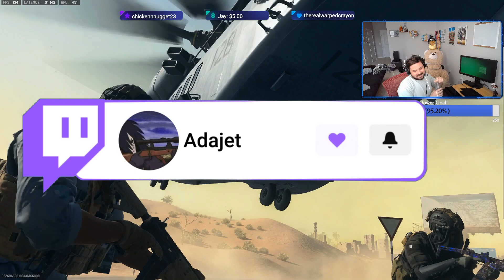THE GOD CLASS OF WARZONE 2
Bruh the Warzone 2 meta is so boring right now.